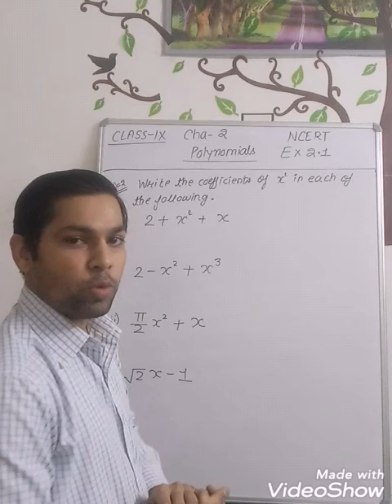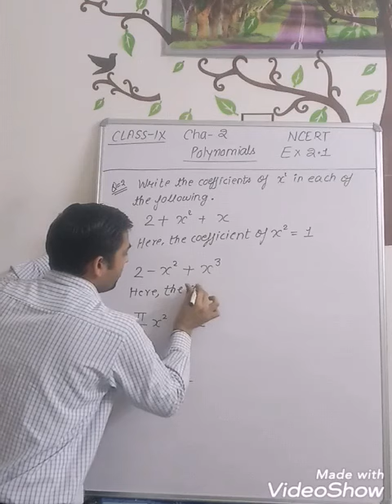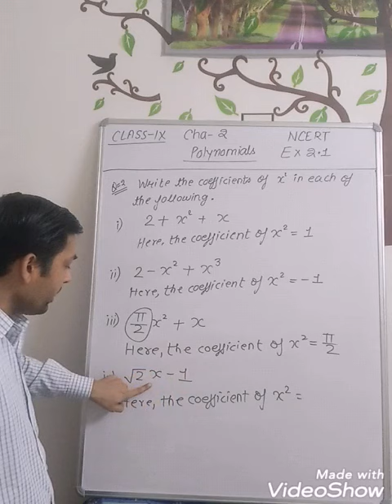CBSE BOARD Class- 9th Cha-2 Polynomials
Exercise-2. 1 Que-2